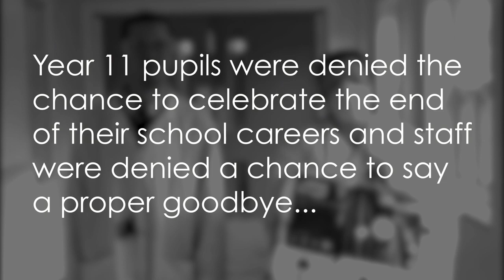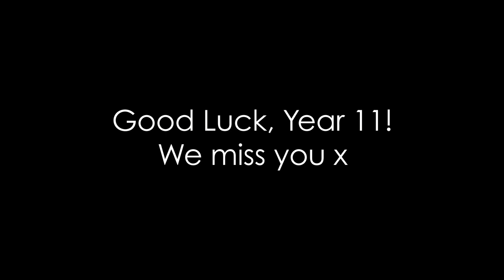Bishop Gore School Leavers Video 2020 - Isolation Edition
Are we going to let this virus stop us giving our Year 11's a traditional Bishop Gore send off? No way.

Big thanks to:
Eleanor, Asa, Miss Kenny, Miss Kirby and all the staff at Bishop Gore for their help putting this together x